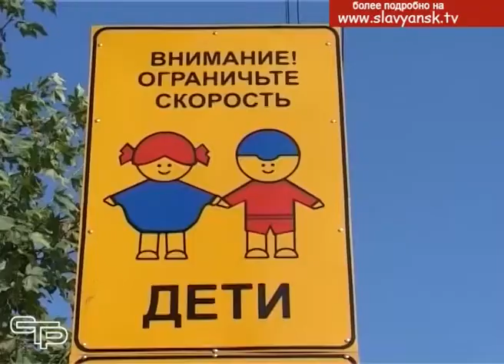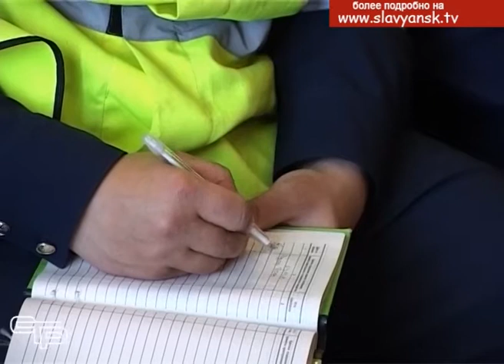Оперативно профилактическая операция «Автобус»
На Кубани стартовала оперативно-профилактическая операция «Автобус», призванная снизить аварийность на пассажирском автомобильном транспорте.